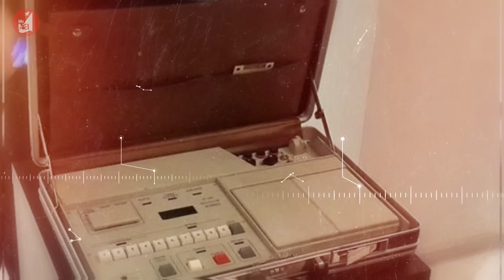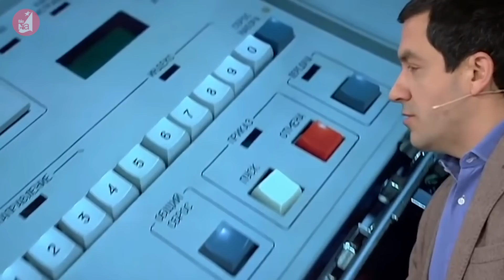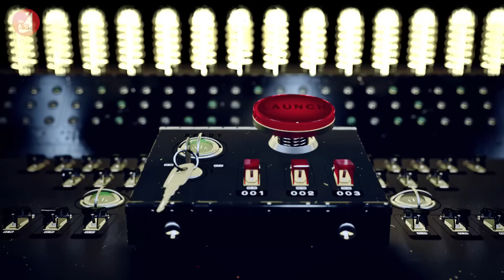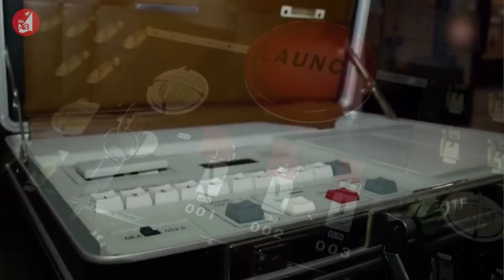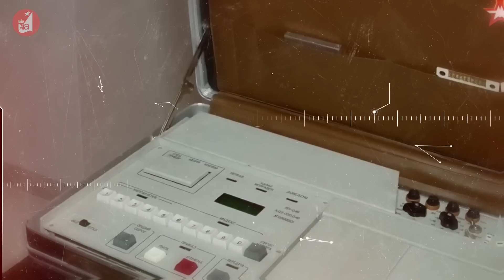Chiếc vali hạt nhân bí ẩn – Vũ khí huỷ diệt đáng gờm của Tổng thống Putin